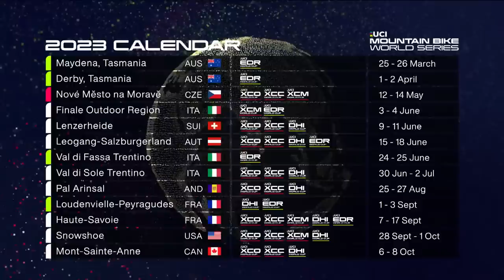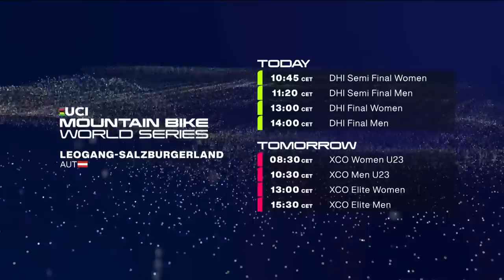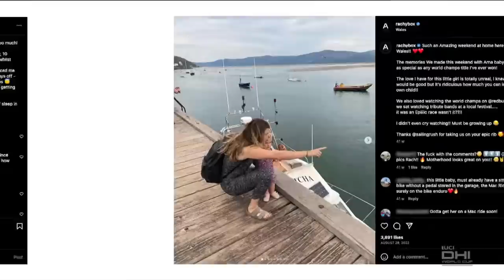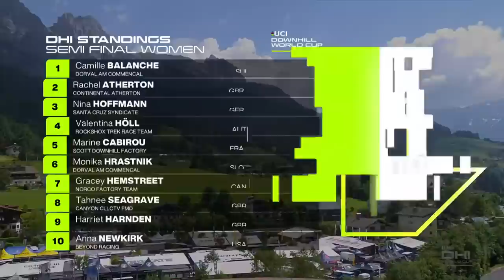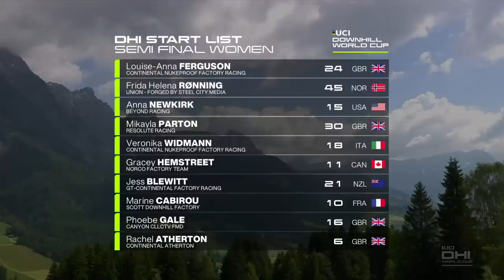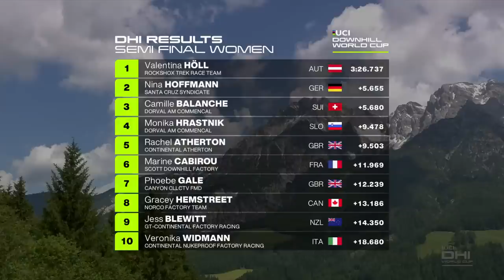Leogang Elite Women's Downhill Semi-Final | LIVE DHI Racing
Round 2 of the UCI Mountain Bike World Series Downhill returns to the alpine venue of Leogang, Austria. Insanely fast bike park, linked by sketchy off-camber, and steep, rooty, rutted woodland have proved to be the ingredients for many a nail-biting downhill race over the years... and this will be no exception! The Elite Women are on course!